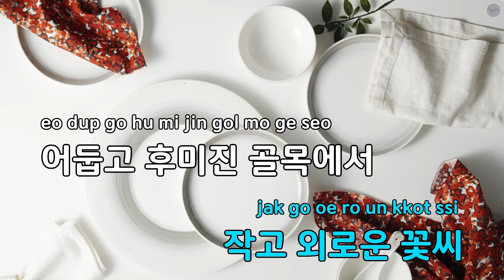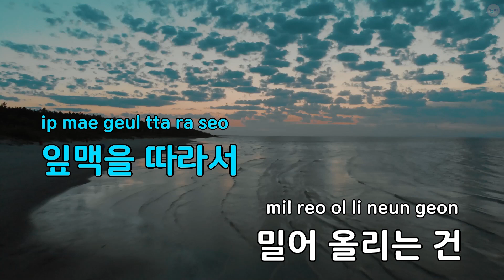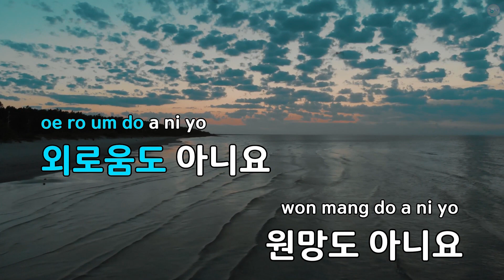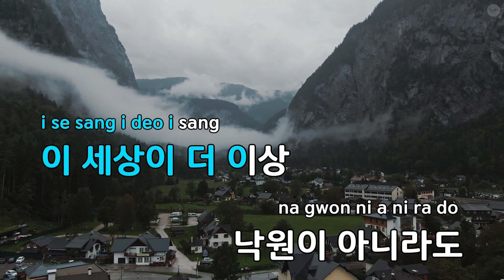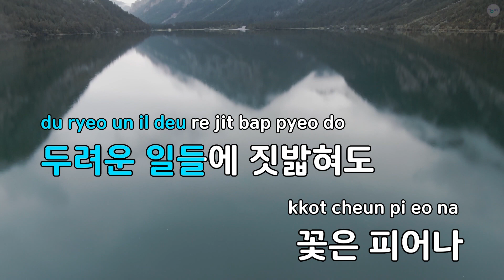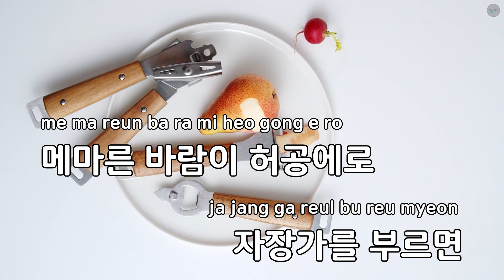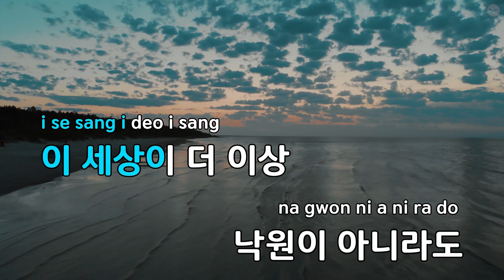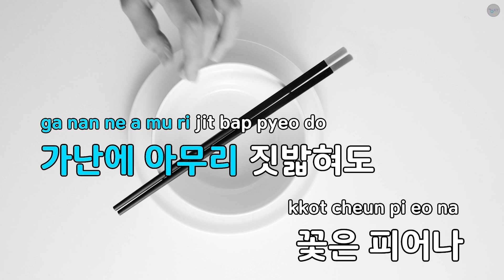피어나 - 루시아(Lucia) (KY.29597) / KY KARAOKE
★ 곡 정보 ★
번호 : 29597
제목 : 피어나
가수 : 루시아(Lucia)
작사가 : 루시아
작곡가 : 루시아

Copyrightⓒkeumyoung